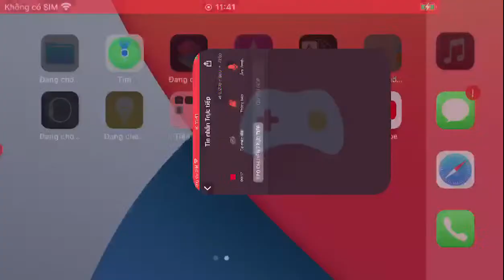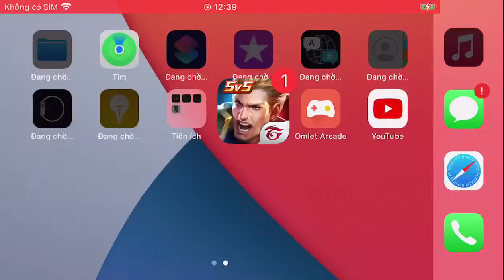Aleister - cannon pedestal destroys your team